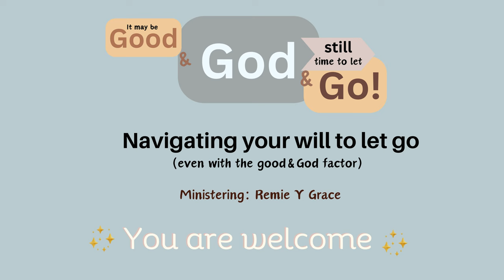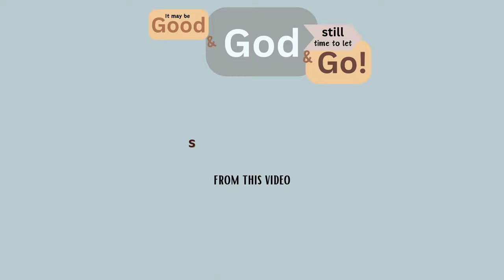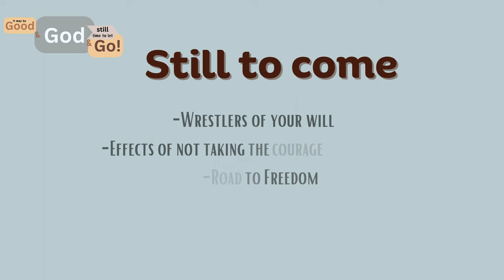Navigating your will to let go | SEPARATION ANXIETY| UnGodly doors | despite the good & God factor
I hope this video leads you to finding freedom and courage to let GO. Every thing shared in the above video are things that I have walked through in my own life and seen result.  It may be good, it may have been God, but sometimes it is still time to LET GO. In this video I cover stories, wrestlers of your will, effects, road to freedom and more

If you made it to the end of the video and please consider sharing to family and friends.

If you would like more everyday content or to become part of R.T.F (road to freedom) family.
Get connected on all social platform

Ministry page-  @rtfwithremi
Personal page - @remiegracey
I am a freedom spiritual life coach who is super passionate about freedom, wholeness and deliverance.  I offer freedom sessions, which are online individual sessions that usher you into freedom in any area you feel stuck. I have lots of testimonials and breakthrough stories from doing these sessions.